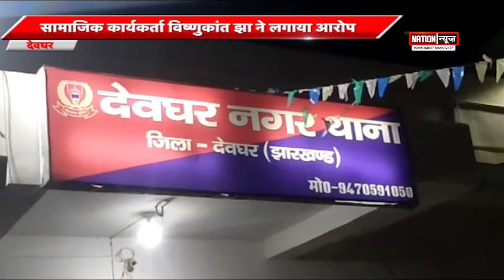BIHAR/JHARKHAND की बड़ी खबरें, WATCH VIDEO